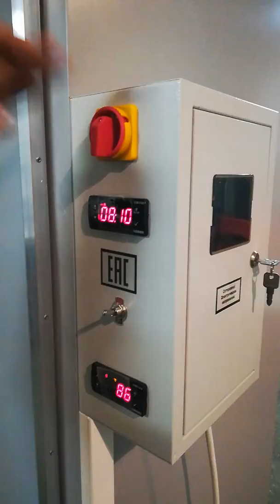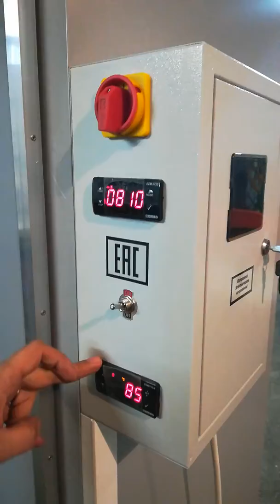Сушильная камера конвекционного типа С-4К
Оборудование от производителя!
С-4К сушильный шкаф камера предназначена для сушки (вяления) мяса, курицы, рыбы, грибов, овощей, фруктов, пастилы, трав, чая, производства сухофруктов, фруктовых и мясных чипсов, снеков, лакомств для животных, а также сушки не пищевого сырья!
Сушка происходит в вентилируемом шкафу с внутренней циркуляцией воздуха. Отвод влажного и горячего воздуха предусмотрен через патрубок в верхней части шкафа с возможностью изменения сечения при помощи шибера и подключением вытяжной вентиляции. Подогретый до заданной температуры воздух поступает на лотки по воздуховоду в задней части камеры непосредственно на каждый лоток.
Приток свежего воздуха происходит через специальные технические отверстия в камере.
При помощи регулировок можно создавать равномерную температуру в камере, контролировать выброс влаги, ускорять и замедлять процесс сушки, менять температуру, создавая цикличность процесса.
В зависимости от модификации, камера может быть от 18 лотков и больше, в зависимости от необходимой производительности.
Максимальная температура сушки может ограничиваться до +140С.
Лотки входят в стоимость камеры и в стандартной комплектации поставляются с сеткой и бортами из алюминия, возможно изготовление лотков из пищевой нержавеющей стали AISI304 с различной сеткой и бортами (нагрузка до 10 кг на лоток!!!)
Решили заняться новым бизнесом или запустить в производство новинку!???
Есть желание дома изготавливать фруктовые чипсы или снеки из мяса!???
Не знаете как будет сохнуть ваше сырье, какой будет выход и качество!???
Вы можете совершенно бесплатно протестировать ваше сырье в нашем оборудовании и принять решение о покупке! Мы поделимся с вами нашим опытом и опытом наших клиентов!
Позвоните прямо сейчас, запишитесь на тест драйв и приезжайте к нам!
Наши камеры работают как в домашних условиях, так и на крупных производствах!

Характеристики стандартной камеры на 36 лотков (модель С-4К):
Напряжение 380в
Мощность мах 6 кВт, при работе меньше.
Температура до +75С.
Время сушки при полной загрузке в зависимости от сырья и требуемого процента усушки 4-12 часов.
Количество стеллажей 36 шт.
Размер лотков из алюминия: 600х700мм, высота борта 20мм. Загрузка сырья до 5 кг на один лоток.
Размер оборудования (ДхШхВ): 1660х970х2120, вес 385 кг.
Комплектация: материалы внутри камеры пищевая нержавеющая сталь, снаружи лист крашенный с полимерным покрытием, теплоизоляция стенок, терморегулятор, таймер с сигналом завершения цикла, датчик влажности, шиберная заслонка, лотки 36 штук общей площадью 15 кв.м.
После подключения к сети, камера готова к работе!

Отправляем оборудование по всей России, Беларусь, Украина, Казахстан, Киргизия. Имеем опыт поставок в другие страны.

Действует гибкая система скидок.

Вы можете ознакомиться с рядом оборудования для бизнеса этого же производителя здесь - техника-ростов.рф